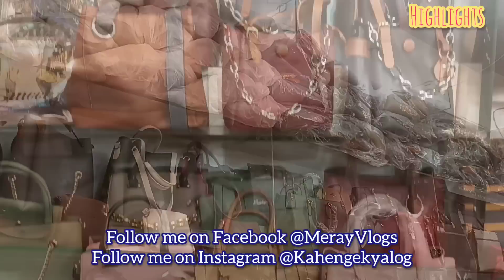50+ Branded Ladies Handbags Collection |Trendy & Classy Purses in low Price|Wholesale Shop of Purses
Regards,
Meray Vlogs

Thank you very much for watching my channel.